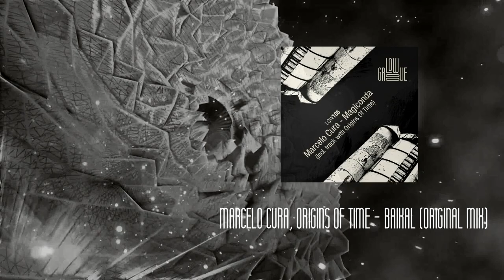LOW105 Marcelo Cura, Origins Of Time - Baikal (Original Mix) [LOWGROOVE]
Low Groove Records by presents new release produced by Marcelo Cura. He delivered us 4 original tracks.
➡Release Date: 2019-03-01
➡Length: 7:18